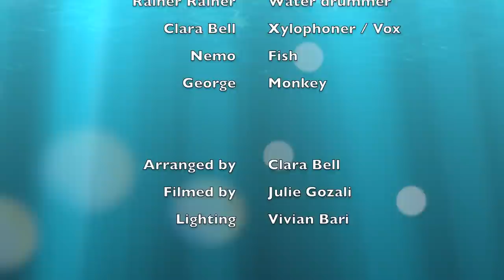Geronimo - Sheppard // Xylophone + Percussion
Geronimo under the sea!
By the awesome band, Sheppard.
Wooden Xylophone + Percussion mash up cover! :)

Sheppard's hit, Geronimo is set to go past triple platinum here in Australia! To celebrate this awesome achievement, I've gotten some of my friends here in Melbourne and we've come up with our own version of Geronimo under the sea! Hope you like it! :)